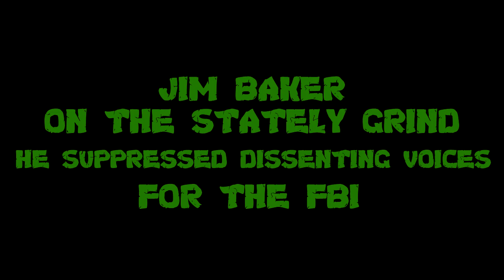Twitter's Useless Ex Employees 12 (Lyric)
Saturday morning cartoons never used to be this based.